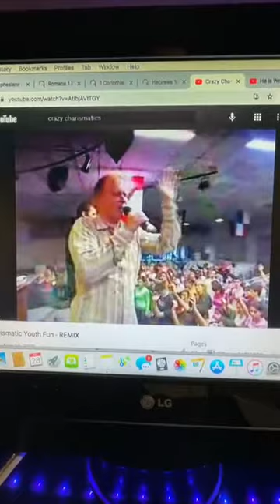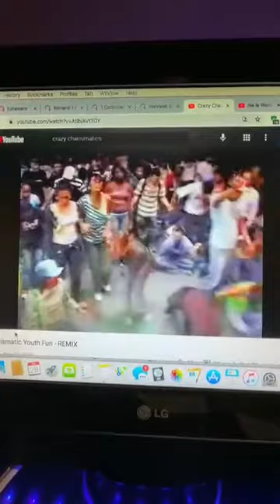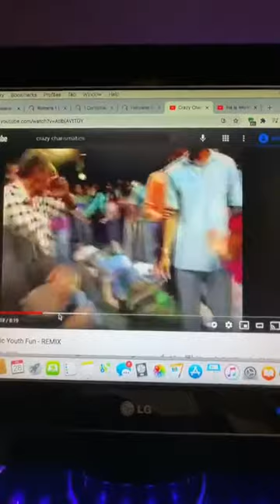Ephesians 5:15 -21–by Erica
Our prayer is that the Lord will use this YouTube channel for his glory and please take the time to watch our videos and share them with others for the glory of God may we all grow deeper in the knowledge and truth of our Lord and Savior Jesus Christ to God be the glory amen.